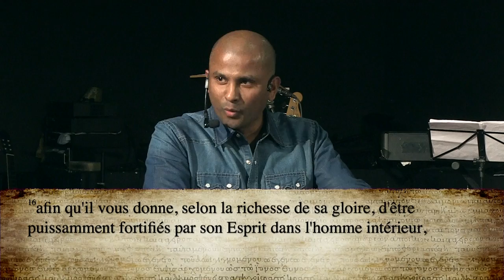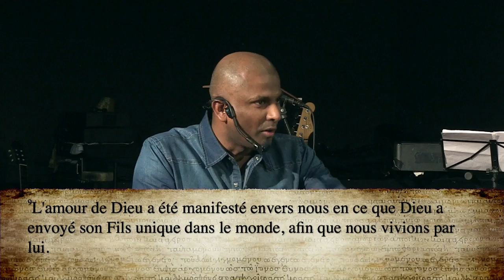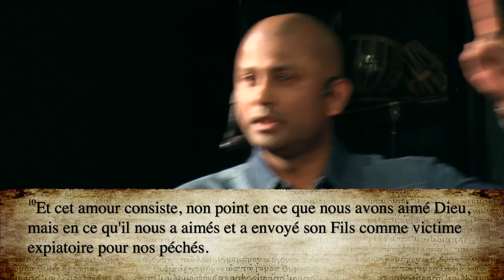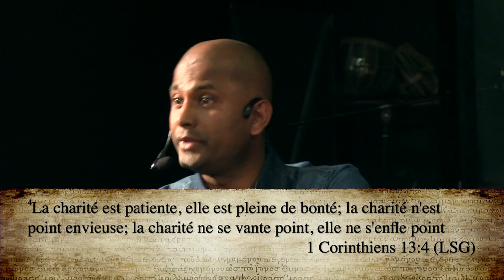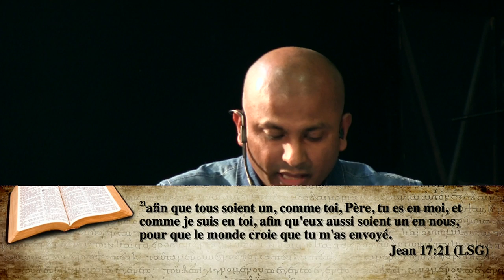Amour éternel (partie 3)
Prédication du Pasteur Samuel CAROOPEN du 29/03/2015
désolé pour les problèmes de son à la fin